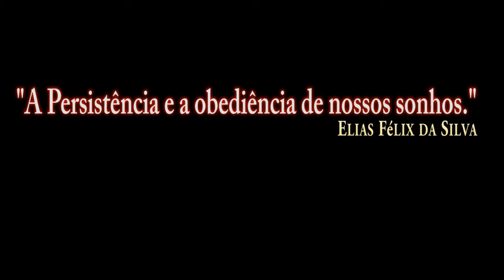DCS World:A-10CII TanKKiller_AGM-65H FORCE CORRELATE/PT-BR_VÍDEO 1671